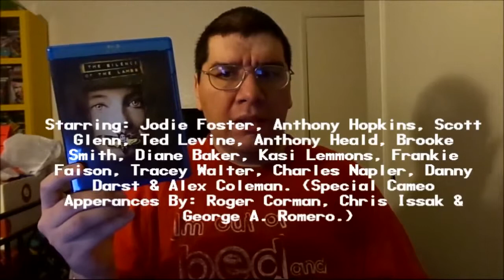The Silence of the Lambs (1991): Joseph A. Sobora's Movie Review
My Movie Review of "The Silence of the Lambs" (1991).
Starring: Jodie Foster, Anthony Hopkins, Scott Glenn, Ted Levine, Anthony Heald, Brooke Smith, Diane Baker, Kasi Lemmons, Frankie Faison, Tracey Walter, Charles Napler, Danny Darst & Alex Coleman.

Special Cameo Appearances By: Roger Corman, Chris Issak & George A. Romero.

Based on the Novel, "The Silence of the Lambs" by Thomas Harris. Written By: Ted Tally. Directed By: Jonathan Demme.